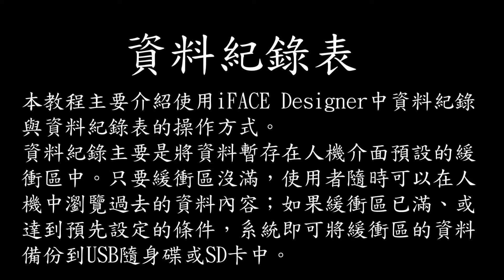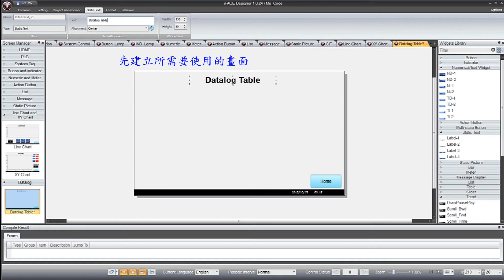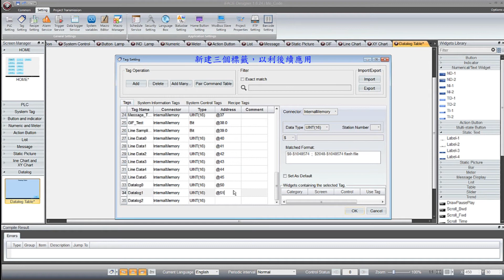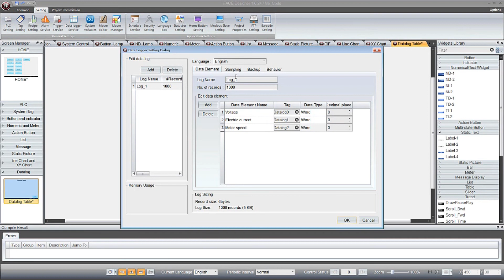10. Datalog Table & Trend Chart (中文字幕)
NOVAKON_iFACE HMI/SCADA visualization software tutorial